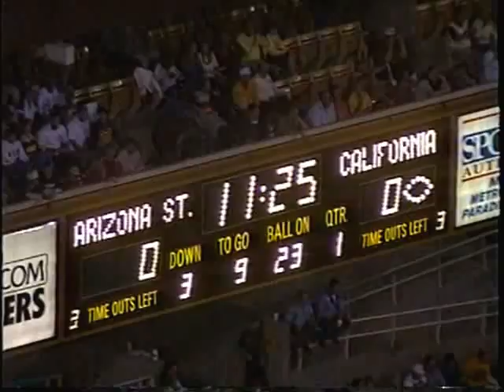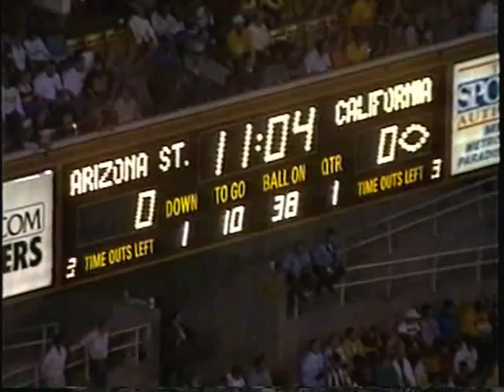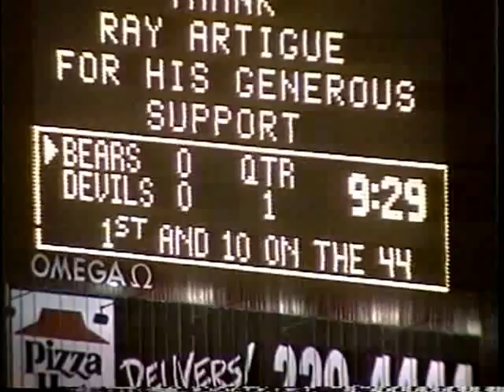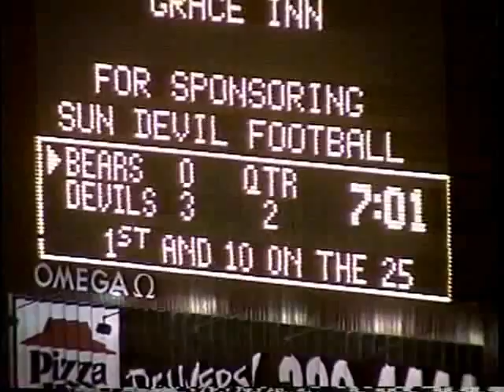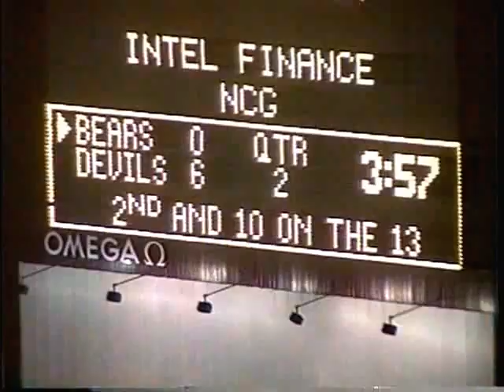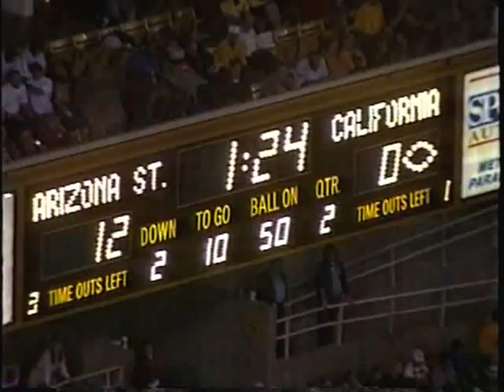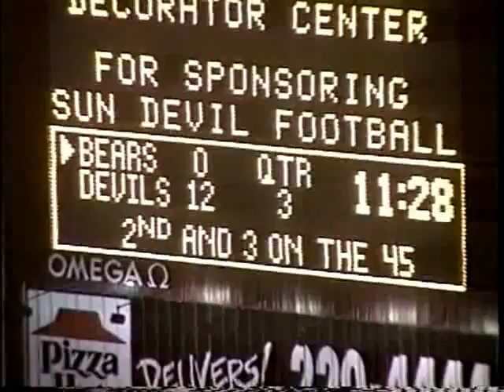ASU VS CAL 93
ASU VS CAL 1993